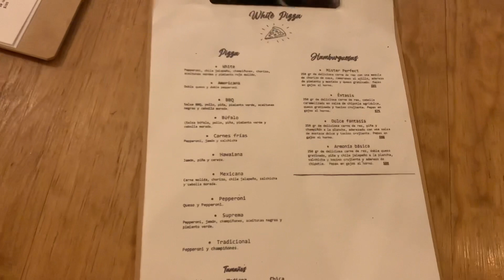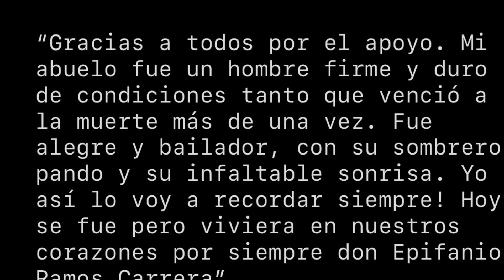Paseando por Santiago Papasquiaro, Durango + conozcan a mi mamá 🤍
Hola y bienvenidos de nuevo 🤍

Si me siguen en Instagram no olviden dejarme saber que vienen de YouTube 🎉

Letys fashions -Facebook
Letys_fashions - Instagram
Dc- MAVI15

I hope you guys are excited as I am for the Mexico 2020 Vlogs 💓

Please note trigger warning ⚠️
EVEN THOUGH THE VLOGS WILL BE IN MEXICO I WILL SPEAK BOTH ENGLISH & SPANISH ‼️‼️‼️

El 27 de Noviembre del 2020 el cielo se nubló y con toda la tristeza del mundo despedimos a mi abuelo Don Epifanio Ramos Carrera de este mundo. Aunque sabemos que el está en un mejor lugar, nos dejo a todos sus hijos y nietos un vacío muy grande. Los demás clips fueron grabados unas semanas antes del 27. Si tienen alguna sugerencia no olviden dejarla en los comentarios. Saludos a todos los de norte desde Tepe 🏔

Thank you for spending how ever many minutes you spent on my channel 🤍
Con amor-

Mavi 🙎🏻‍♀️